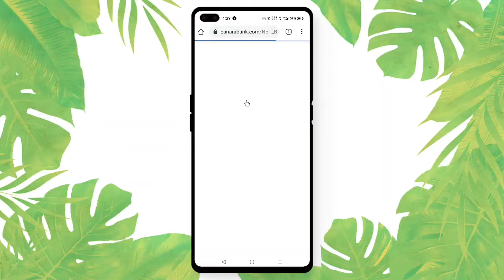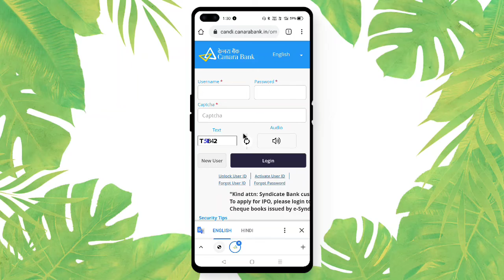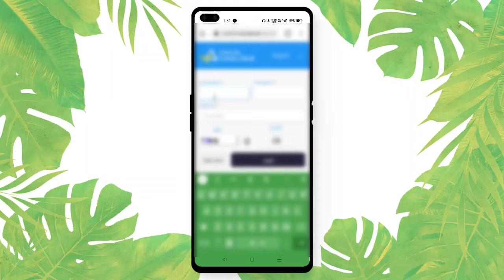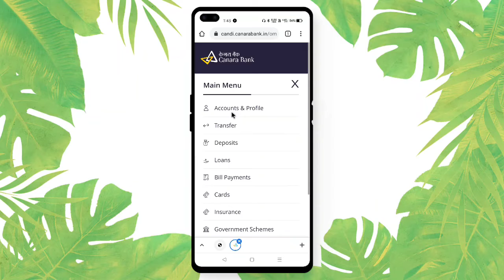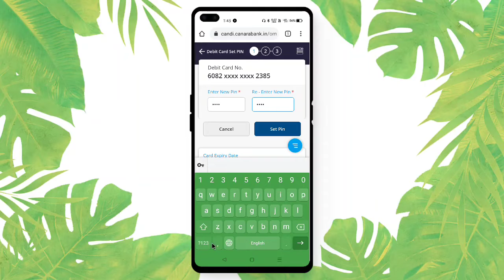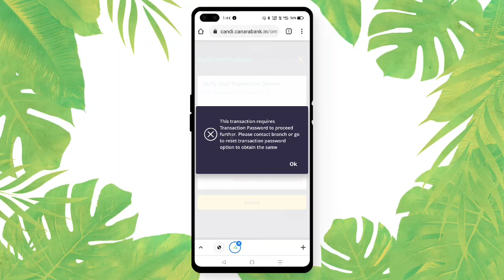Canara Bank debit Card Pin generate online. canara Bank debit card block. Canara Bank Debit card 🔥🔥